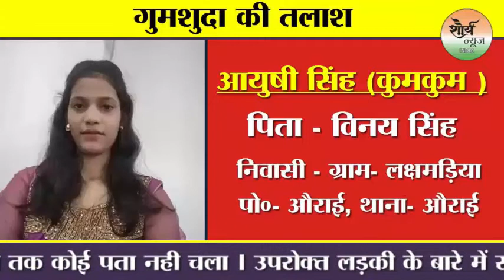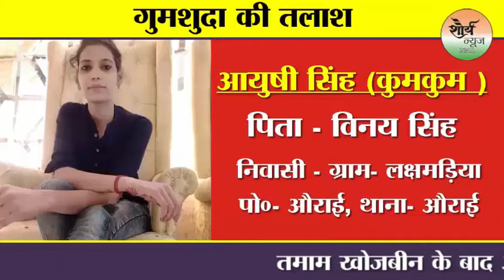Bhadohi:- सड़क किनारे एक अज्ञात युवक का मिला शव, जताई जा रही हत्या की आशंका।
खबर भदोही जिले से है जहां सड़क के किनारे एक अज्ञात युवक का शव मिला है आशंका जताई जा रही है कि हत्या करने के बाद युवक के शव को सड़क के किनारे सुनसान इलाके में फेंका गया है मामले में पुलिस के द्वारा जांच की जा रही है ।